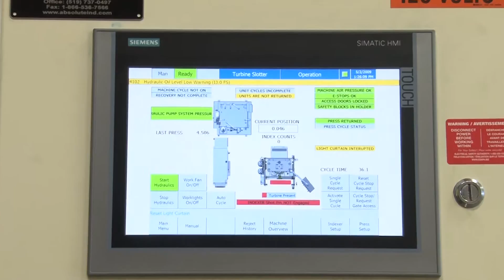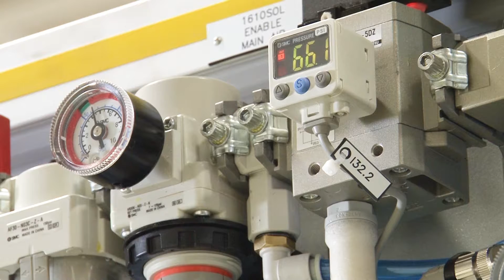Turbine Slotter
AIM standard 20 ton press, with hydraulic part position ratchet with 31 slot positions